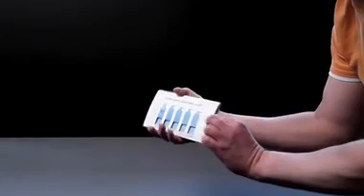WINGED SLIDER 2 1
The winged slider is one of the most tactile products from our stable. If you have budget to do something truly amazing, the slider may be a great option for you. The version pictured incorporates a reveal strip, giving the piece addition interactive appeal. We produce different size and format variations.